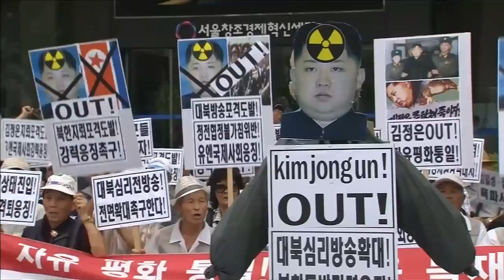People in North Korea express interest in joining army amid threat of all-out war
Tension between North Korea and South Korea is rising. South Korea is broadcasting anti-North propaganda over the border in the latest dispute. Report by Anisa Kadri.

Woman gives birth in car after being pulled over for speeding